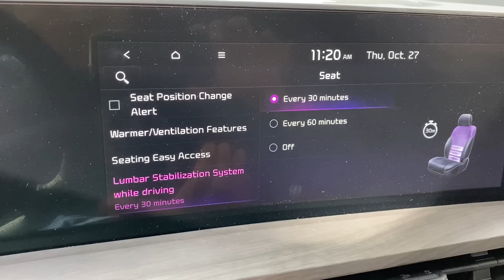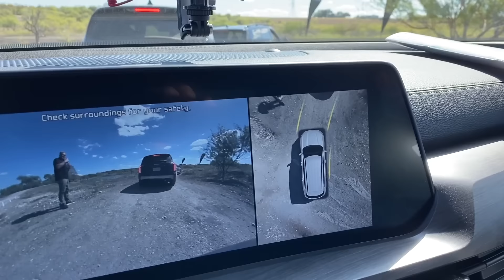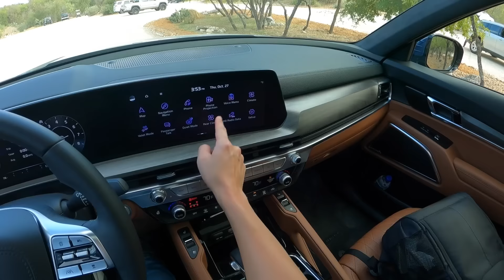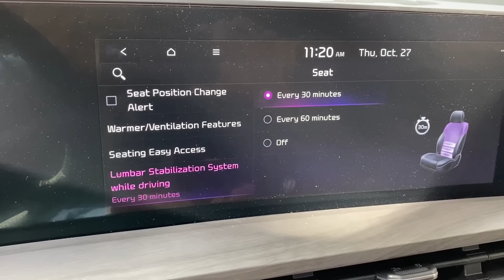La Mejor SUV Kia Telluride 2023: 3 Plazas de Asientos, Barata y Segura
Nueva Kia Telluride 2023, $38,000 USD precio, motor V6, SUV con 3 filas de asientos 2022, económica y mediana. Compite contra Toyota Highlander, Chevrolet Traverse, Honda Pilot y Hyundai Palisade. Puede que sea la más barata con 3 filas.